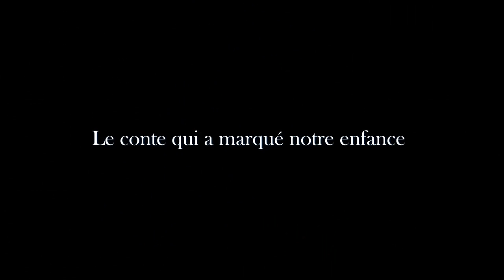Bouki et Malice_ Grande Première bande annonce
Plusieurs Bandes dessinées sont connues à travers le monde avec des ''Super Héros'' qui parfois ont une déformation relative propre à eux.  Tous ces produits sont maintenant(en film 3D) la nouvelle technologie.Les Anglais ont Harry Potter, Les Américains ont '' Tom et Jerry'' La Belle et la Bête  etc... Les Français ou Européens  ont TinTin, ''Astérix'' etc... Nous les Haïtiens nous avons maintenant  ''Bouki et Malice'', un film d'animation prestigieux. Je l'ai conçu pour nous et c'est à nous de mettre notre Patrimoine en  valeur.

Signal FM :Jean-Marie Lamour, vous êtes réalisateur, scénariste, monteur, vous préparez une adaptation de l'éternel conte haïtien Bouki et Malice, présentez-nous brièvement le projet. Et, qu'est-ce qui vous fascine le plus dans ces deux personnages ?

Jean-Marie Lamour: C'est un projet en 3D. Nous vivons dans un temps moderne comme on dit. Diverses nations,américaine, française, anglaise... s'investissent dans le film en 3 dimensions. Cette technologie ne m'est pas étrangère. J'ai eu une première expérience avec Corrie Le Seigneur en 2011 qui est très apprécié en Amérique du Nord et en Europe, cela m'a encouragé à réaliser Bouki et Malice. Je dois vous confier que ce n'est pas quelque chose de facile.